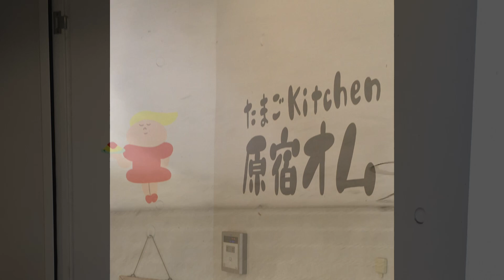Having Omurice in Tokyo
We found a place in Shibuya to try out an authentic omurice or omelette rice while in Japan.

At the Tamago Kitchen Harajuku Homme
To get to the restaurant’s entrance, you’ll have to take the stairs going down. It’s a small place, capacity about 18-20, but service was fast.

Great omurice!  Yum!